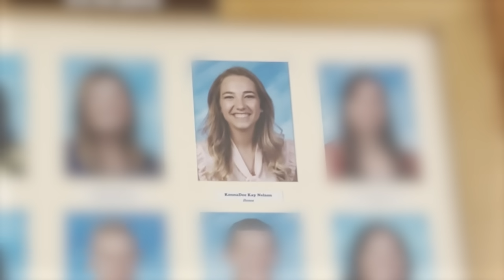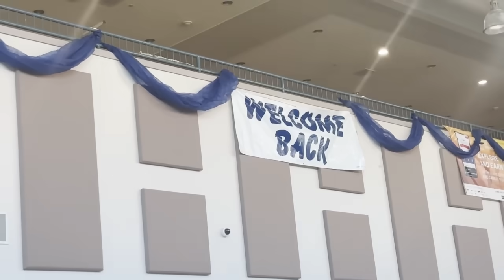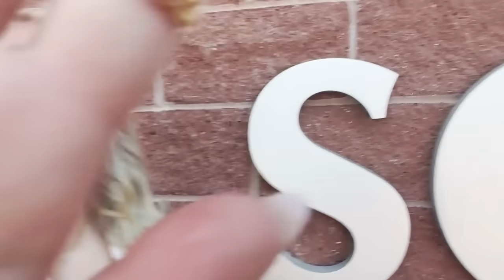NEW SCHOOLS for My DAUGHTERS! 🎒 Exciting FIRST DAY!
SaiDee and Nayvee See their New High School and Middle School for the First Time! 🏫 Peeking in Classrooms! 🎀 *CLOSET TOUR*
DONT MISS @NotEnoughNelsons The NiGHT before ✨FiRST DAY OF SCHOOL ROUTINE✨ w/ 10 KiDS!!🌙🛏️

My Daughter’s 24 Hour Back To School Shopping Spree
My Son’s First Day of Real School *emotional*
BUYING Everything in ONE COLOR for my Best Friend!

We are STILL trying to get items to help the families in Lahaina!! Links to the families Amazon pages are below!

MOM- Tiffany
DAD- Benji
OUR KIDS: